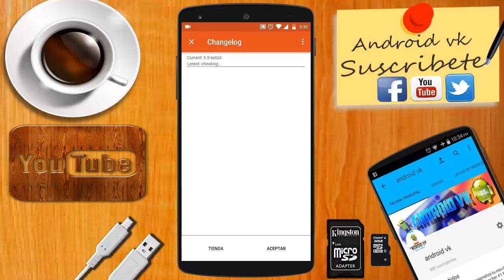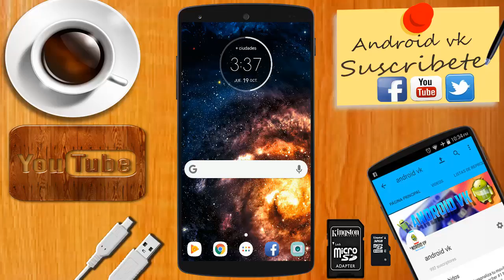NOVA Launcher PRIME DESCARGAR versión 5.5 beta 3 ANDROID OREO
NOVA LAUNCHER PRIME 5.5 BETA 3 ESTILO 8.1 OREO | NUEVA VERSIÓN,NOVA LAUNCHER PRIME 5.5 BETA 3 APK FULL + TARJETAS ESTILO 8.1

Muy buenas a todos chicos y chicas el día de hoy les traigo este hermoso launcher para android el cual ya esta en su versión 5.5 , como siempre espero que el vídeo les haya gustado (si notan algunos errores es porque estoy teniendo unos pequeños problemas para editar )! un saludo y nos vemos a la próxima.

Tu visita en este vídeo me alegra mucho y me motiva a seguir creando contenido.

Si quieres ayudar al canal económicamente lo puedes hacer con tan solo un click a cualquiera de estos enlaces:

mi día a día con la tecnología.

-grupo de facebook para compartir tecnologia

MUCHÍSIMAS GRACIAS!!

ANDROIDVK